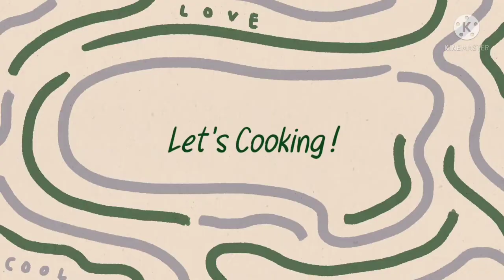Resep Gulai Daun Singkong Empuk Enak Gak Pahit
Gulai daun singkong